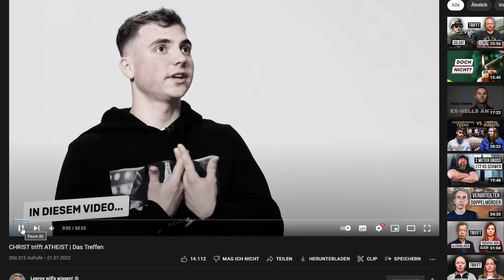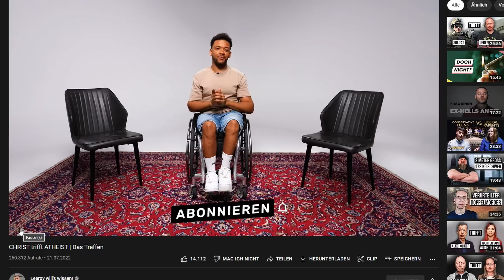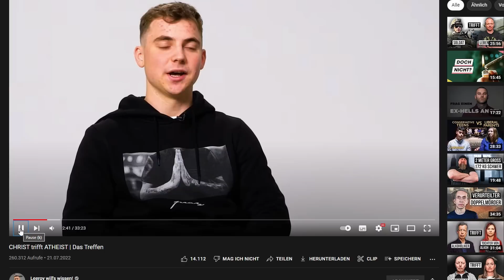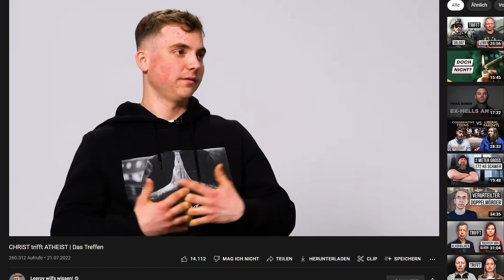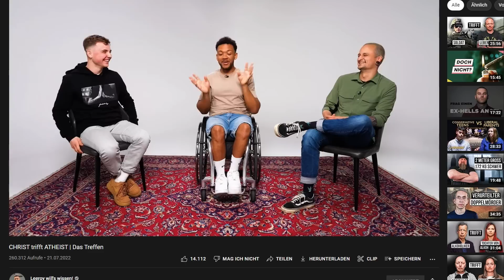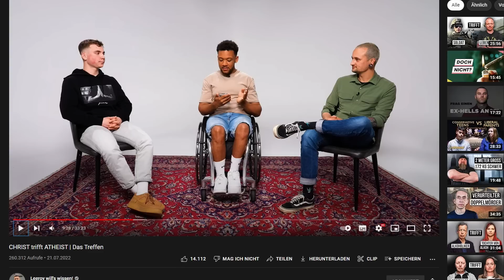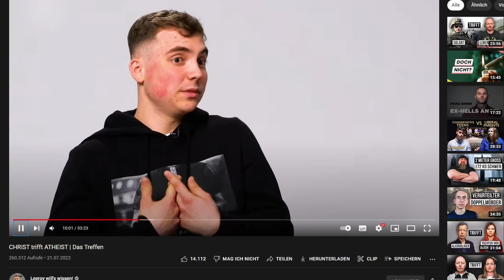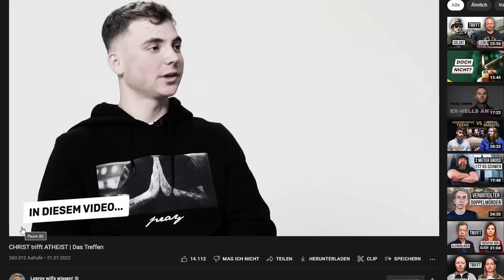CHRIST trifft ATHEIST (Analyse)